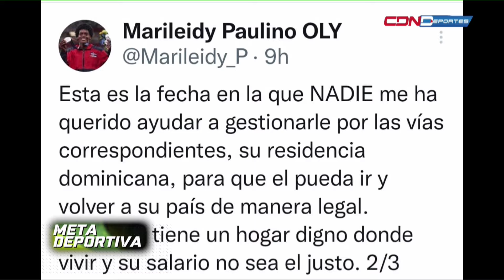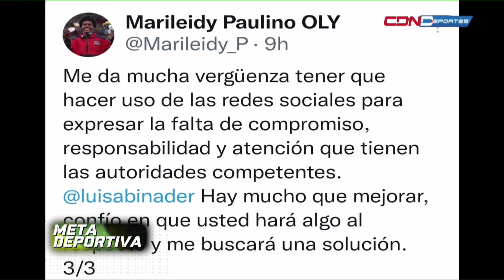Marileidy Paulino reclama condición entrenador